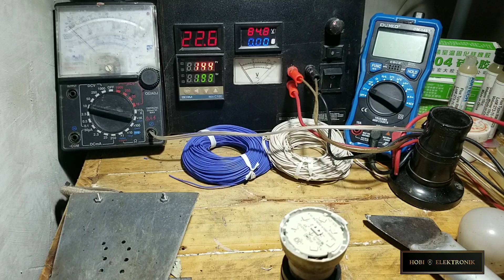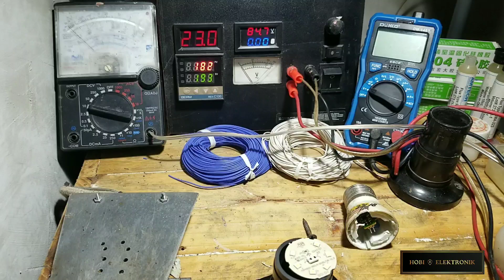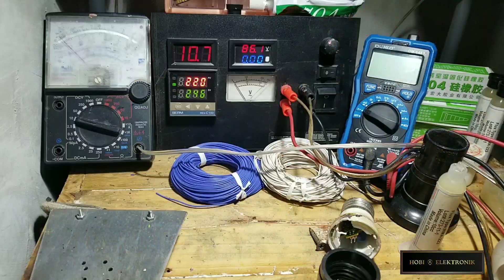kalau mau awet jangan di jumper begini caranya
memperbaiki lampu led biar awet dan tahan lama
jangan di sambung langsun atau jemper
ganti chip led semua di jamin awet